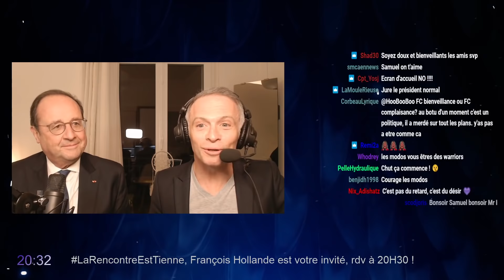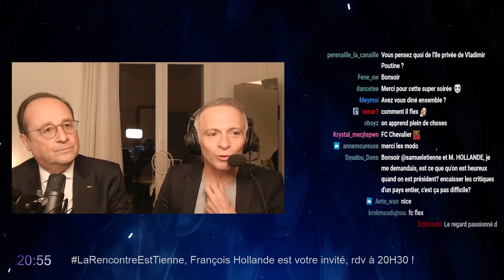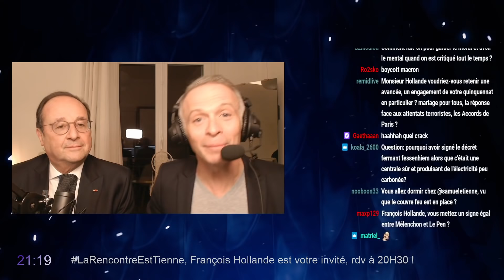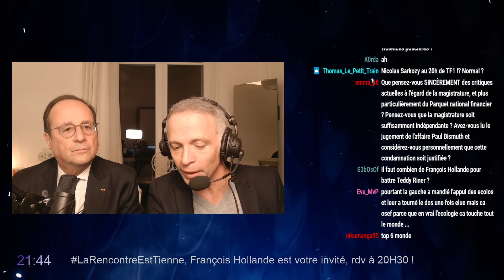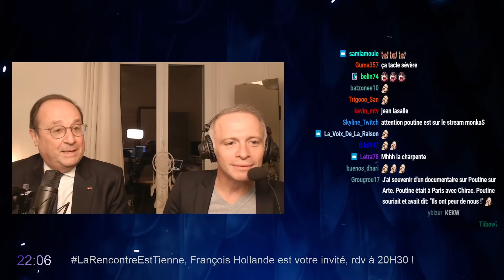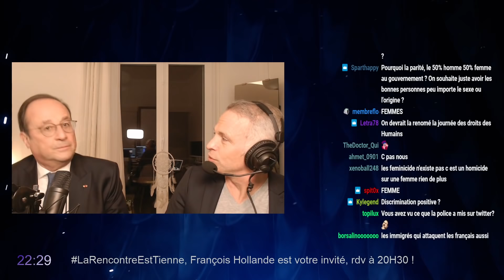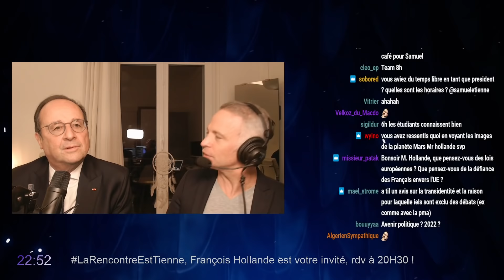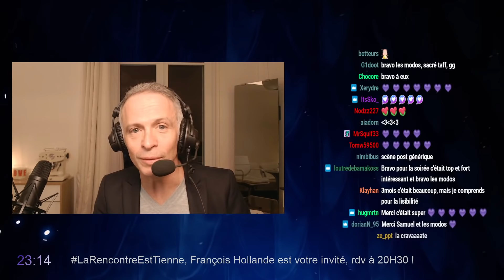"La Rencontre est tienne" avec François Hollande- 08/03/2021 - Samuel Etienne VOD